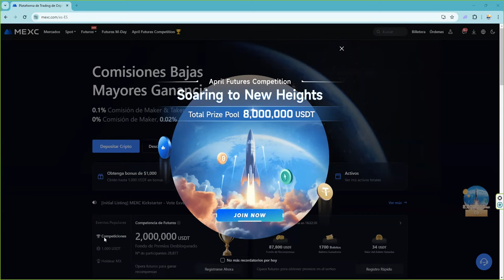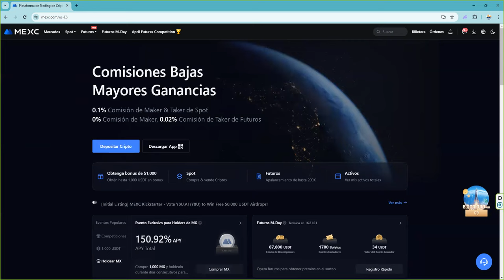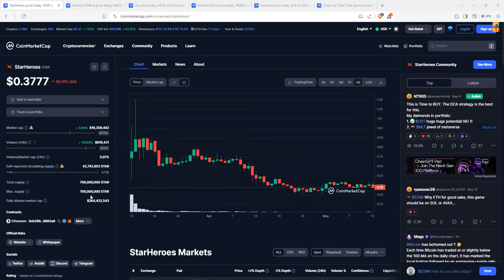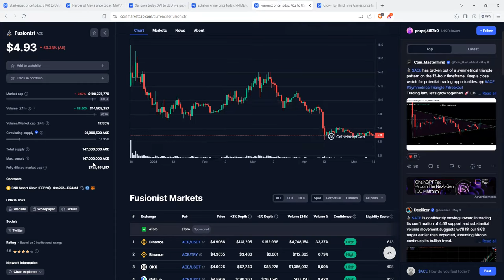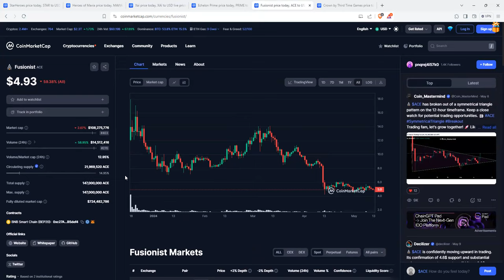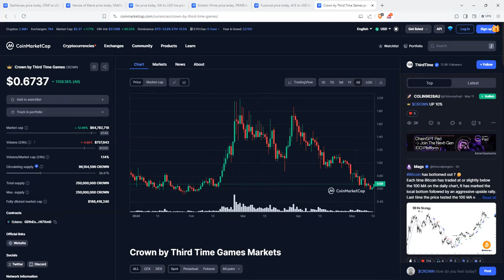6 gamefi alts altcoins altcoinseason2024 set to 20x 100x pump en el 2024 bullrun cycle!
💥 BITCOIN! 💥 👉 7% extra bonus para cada depósito 👉 Primexbt Regístrate Gratis 👉 Sin KYC